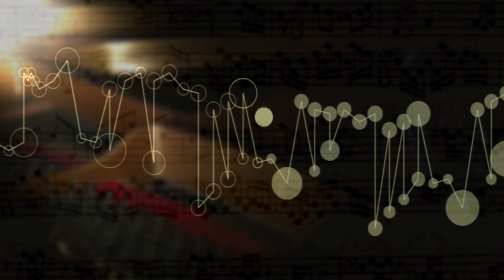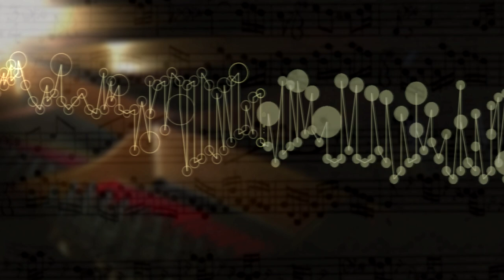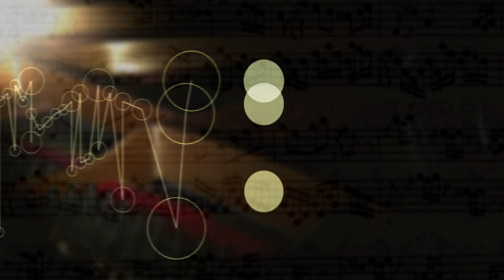The Well Tempered Clavier I Prelude Fugue 9 E Maj,BWV 854 music animation,visualization